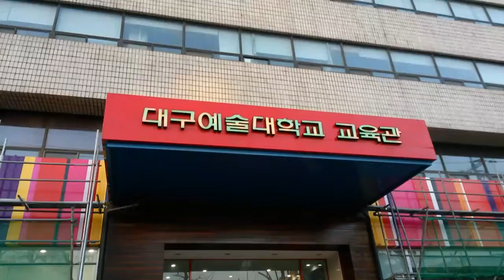온아트 회원(대구예술대학교 동문)展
온아트 회원展
일시/2015년3월26일(목)~4월8일(수)
장소/대구예술대학교 석암미술관

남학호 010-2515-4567